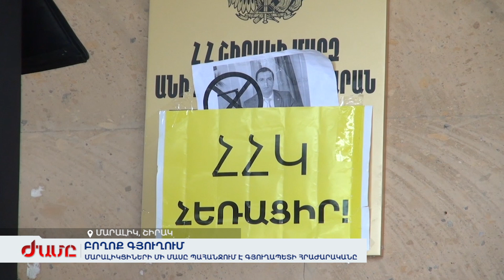Մարալիկցիների մի մասը պահանջում է գյուղապետի հրաժարականը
Անի համայնքի բնակիչները շարունակում են իրենց բողոքի ակցիան ընդդեմ համայնքի ղեկավար Արտակ Գևորգյանի, որն այսօր փորձել է համայնքապետարանի աշխատանքը կազմակերպել հարակից Մշակույթի տանը: